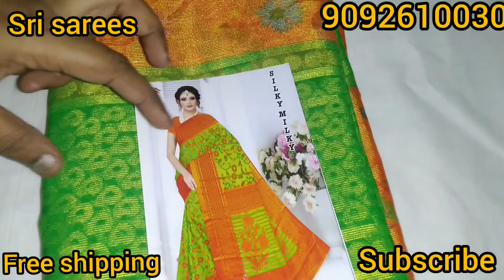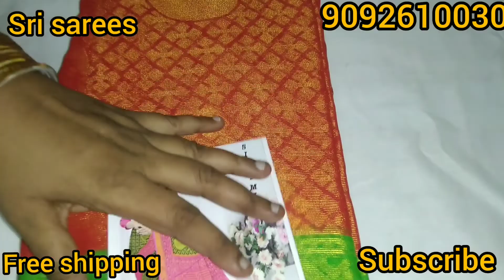Brasso silk sarees collection.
Sri sarees.